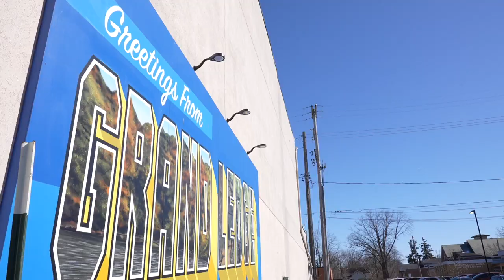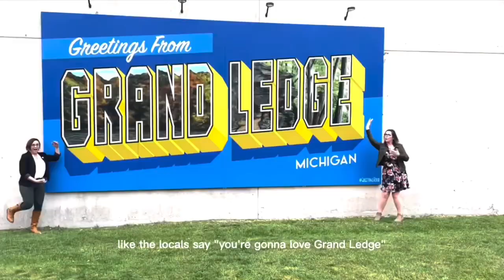Real estate brokers create YouTube video encouraging people to move to Grand Ledge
The city of Grand Ledge has a lot of hidden gems and a local group of real estate agents are highlighting those very spots and encouraging people to take a closer look at the community.

The Rooted Real Estate of Greater Lansing team thought making videos are a helpful way for people that are coming into the community to learn about the different resources, restaurants, festivals and other things that make the community, and they achieved that with their YouTube video titled Moving to Grand Ledge.